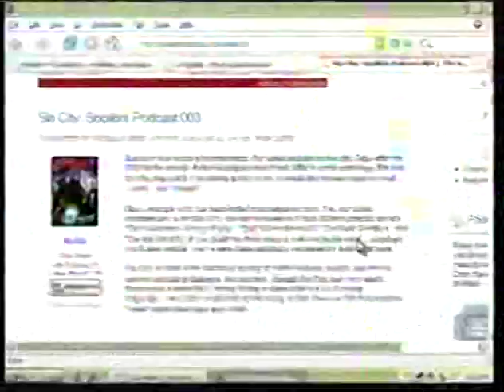Cinematech - The Digital Women's Liberation Front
Care to enlist?

CHAPTER SELECT:
0:00 - Intro
0:14 - A Message from the DWLF Founder
1:24 - The Boss (Metal Gear Solid 3)
2:36 - Alyx Vance (Half-Life 2)
4:06 - Olivia (Grim Fandango)
5:45 - Princess Peach (Super Mario Sunshine)
6:20 - Lili Zanotto (Psychonauts)
7:12 - Alice (Phantasy Star)
7:58 - Orta (Panzer Dragoon Orta)
9:07 - Tetra (The Legend of Zelda: The Wind Waker)
10:09 - Lara Croft (Tomb Raider: Legend)
11:01 - April Ryan (The Longest Journey)
11:21 - Jade (Beyond Good and Evil)
12:51 - Alex Roivas (Eternal Darkness: Sanity's Requiem)
14:24 - SHODAN (System Shock)
15:24 - The Rejects
16:04 - Sarah Kerrigan (StarCraft)
17:33 - Cortana (Halo)
19:01 - Samus Aran (Metroid)
20:32 - Conclusion